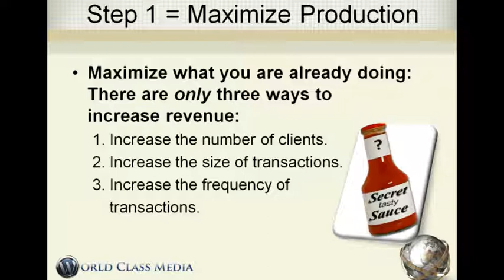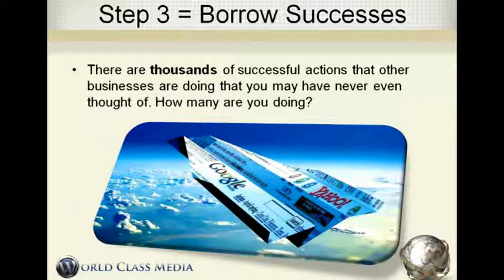Amazing Business Plan and Marketing Agency - Referral Tip # 1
Business Plan - This Week's Social Media Marketing Tips - Learn How To Double Your Referrals and Revenue